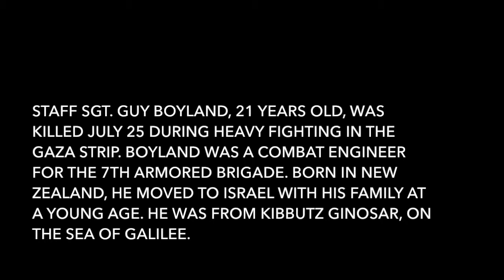Symphonies for IDF soldiers - Guy Boyland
עלינו לזכור את חיילי צה"ל שנהרגו בעת שנלחמו בגבורה תוך חירוף נפשם בהגנם על מדינת ישראל במהלך מבצע "צוק איתן".
אני מרגיש צורך להלחין שיר לזכרם.
המוזיקה הולחנה והוקלטה בישראל.
IDF soldiers who died protecting Israel during operation Protective Edge deserve to be remembered. A memorial song was composed for each one of them.
Music is composed and recorded in Israel